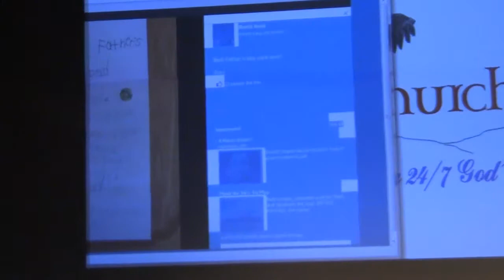Mark Reid - The Father Had Two Screw Ups - Part 1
The Father Had Two Screw ups - Part 1